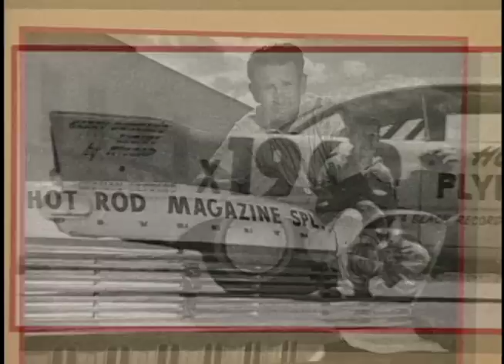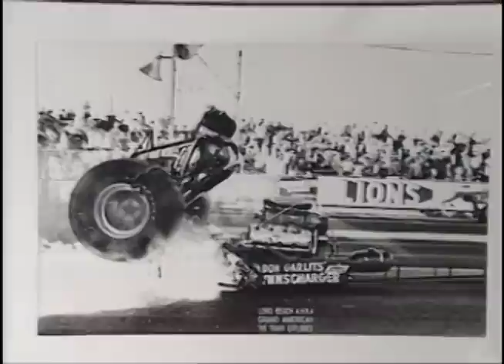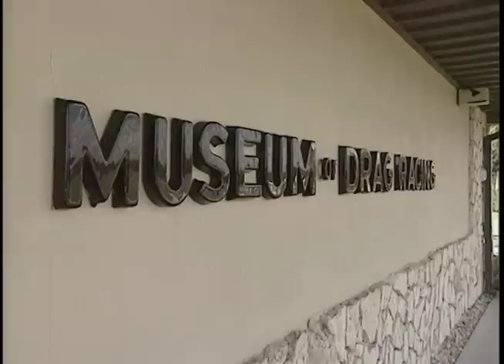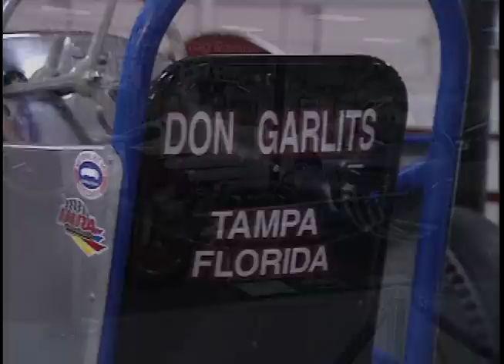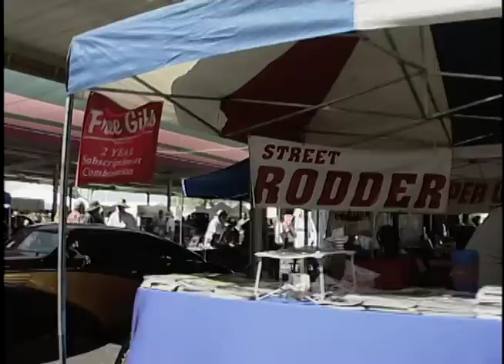Best of Car Crazy Hot Rodders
The Golden Years of Drag Racing and the people who were there!  Wally Parks, the godfather of hot rodding, Don Garlits, the "grand-daddy" of drag-racing, Vic Edelbrock, supporting the generations of hot-rodders,  Blackie Gejian, and Norm Grabowski, pioneers of a worldwide phenomenon! Episode 8020